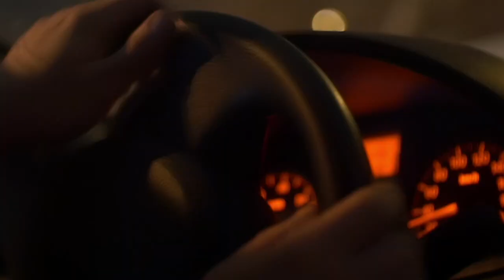LOS ESPACIOS DE NUESTRO ALREDEDOR MIENTRAS MANEJAMOS, PUEDEN SALVARNOS DE UN ACCIDENTE.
El margen de seguridad es  el espacio alrededor de nuestro vehiculó que nos sirve para poder reaccionar o esquivar el peligro.